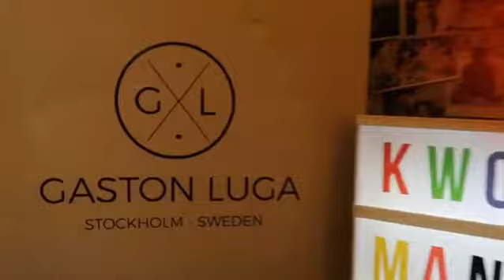【瑞典簡約型格多功能背囊】Gaston Luga-85折優惠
非常實用既黑色背包，永勝文迪出街🛍或者去旅行✈️都鍾意孭背囊四圍去， 特別要湊小朋友一齊出街。媽媽包得黎又易襯衫👍
磁吸式扣，背後仲有一個半開放式暗袋，方便放小朋友八達通/散紙包/證件passport 😍，唔駛開來開去。
係官方網站買，入呢個code  「mancent」，就會有85折優惠💕
(全球免運費同DHL 直送到屋企既‼️)

若果大家想要呢個背包，就要留意我地國皇之家既🎁送禮活動🎁啦‼️